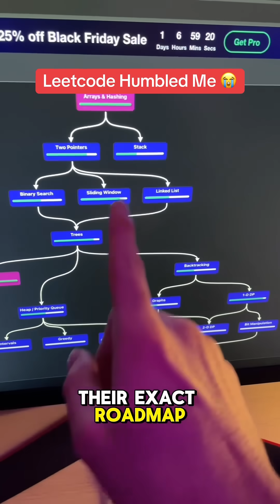Leetcode Humbled Me 😭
Leetcode can be so humbling sometimes…

But these 3 tips will help you avoid the same mistakes I made when I was a beginner 🤝